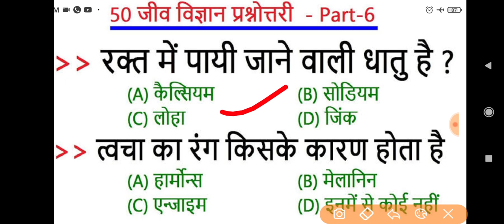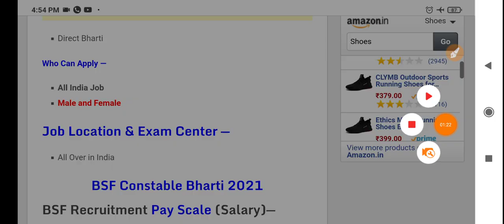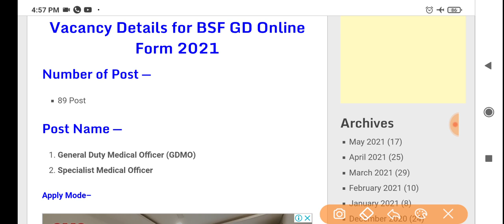Bsf Constable Requirement 2021 Apply Online ।। BSF Direct Bharti 2021 ।। 10th Pass Apply Online 2021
Notification Panchkulla Airforce Bharti Form

☑️Join
☑️ Coast Guard SCIENCE Class link ⬇️

Your queries -